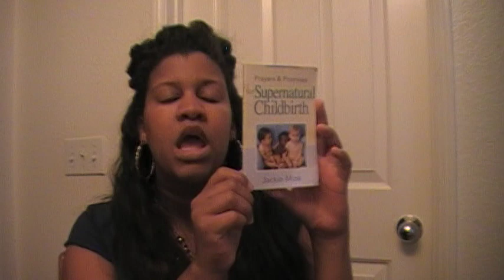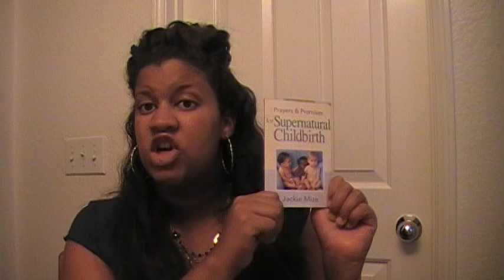25 weeks pregnant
Hi. This is my fist video about my pregnancy journey. Im already 25 week, but it talks about all myself and my husband went through to get here. Hope you enjoy.